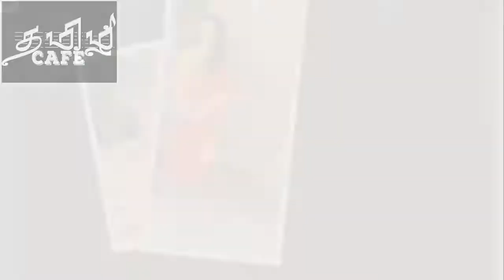Suja Varunee Biography and rare photos